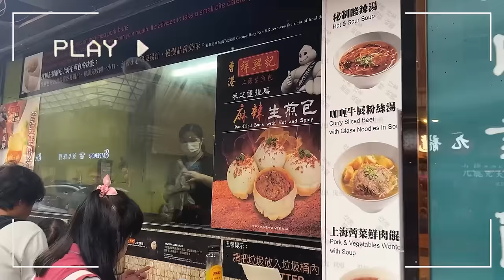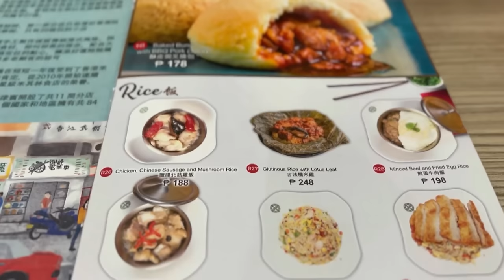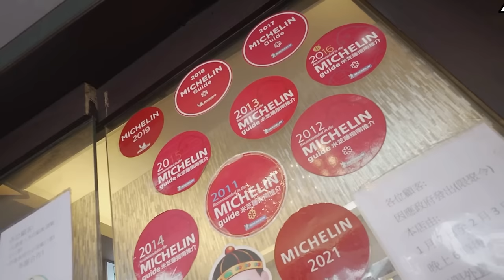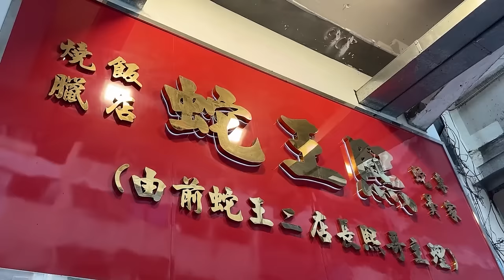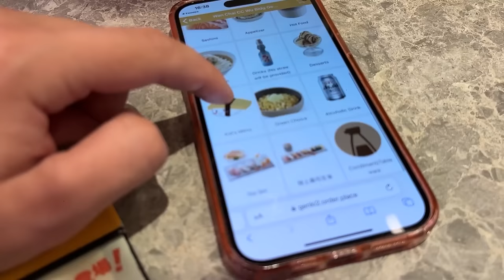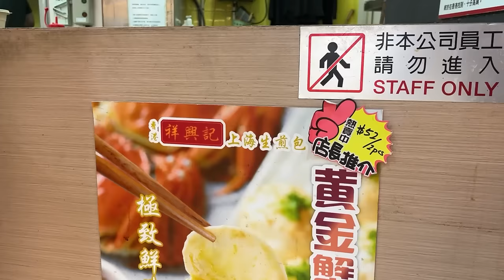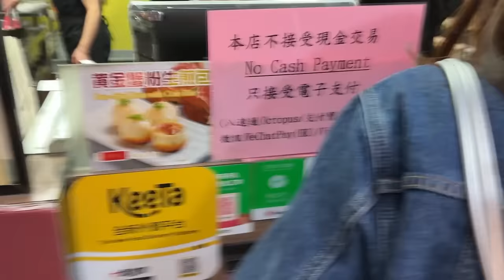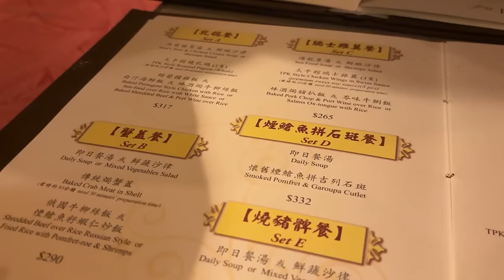Гонконг — Как это есть? 🇭🇰 Голуби, змеи ананас с мясом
Закажите бесплатную дебетовую Альфа-Карту. Переводы без комиссии в любой банк, любым способом и кэшбэк до 100% за покупки каждый месяц

Уверен как и у меня у вас в голове заведения мишлен это дорогие рестораны с прайсом в зп среднего человека, однако гонконг полностью ломает этот стериотип. Здесь самая дешевая и вкусная еда мишлена, а еще и очень странная, голуби, необычные вафли, змеиный суп и выпечка с ананасом и мясом. Китайская кухня удивляет как никогда

Сбербанк: 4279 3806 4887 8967 (Татьяна Владимировна В.)
Тинкоф: 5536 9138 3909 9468

Из заграницы:
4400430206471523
Vasilev Sergei
CASPKZKA XXX

Крипта (в скобках сеть, нужно выбирать такую же)
Usdt, bitcoin, ethereum (trc20):
TCHBXvFitqQAcqc2oqpdeGjJkdJoj1buQQ